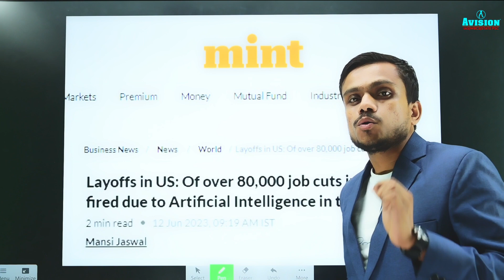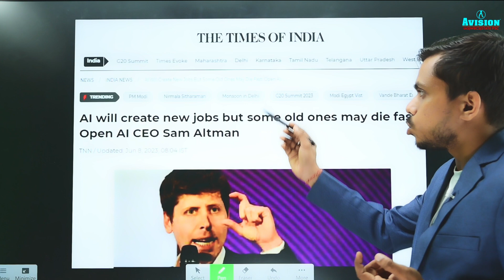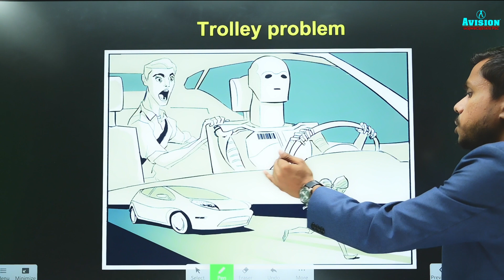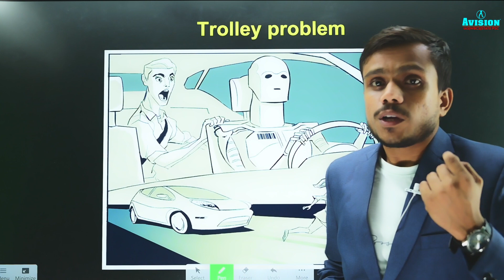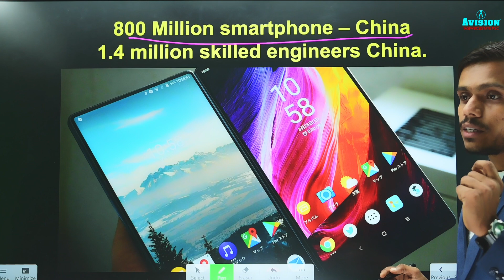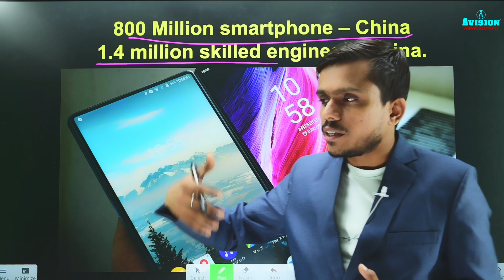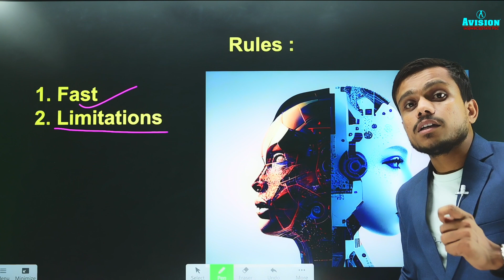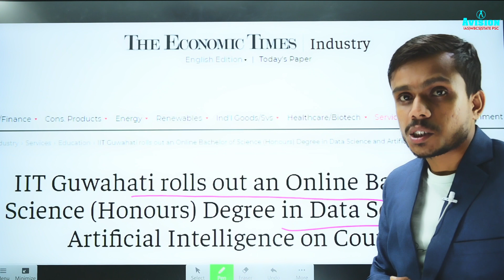Dark side of AI explained | How China can use AI to destroy INDIA | By Rajat Sir I UPSC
Helpline number :-
➤आप हमें व्हाट्सएप भी कर सकते हैं।